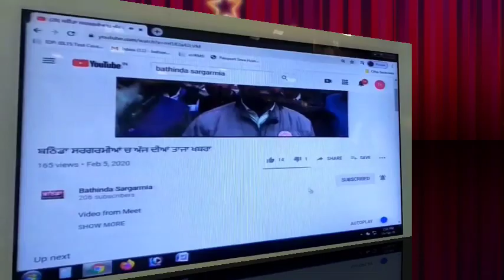पुलिस मुलाजिम पर लगे गाली गलौच करने के दोष रेहड़ी चालक ने किया हंगामा